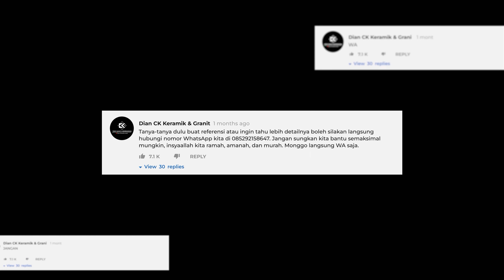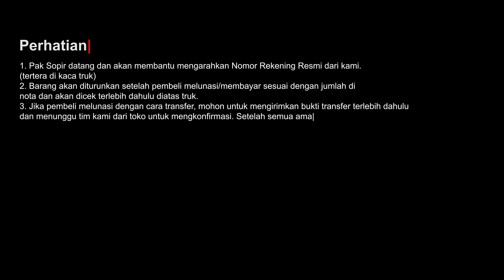PROMO GRANIT GLAZED POLISHED, KOMBINASI MARMER & KAYU, 60X60, KW 1 A& Y NE WOOD BLACK Rp145.000/M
Segmen Video :
00:00 Preview
00:30 Intro
01:18 Pembukaan
01:41 Unboxing - Cara Pemasangan
02:26 Review any ne wood black
06:13 Video Detail Sinematik
09:18 Harga & Info Cara Pembelian